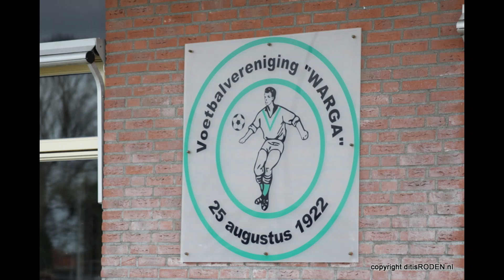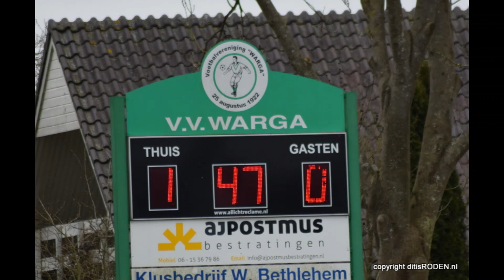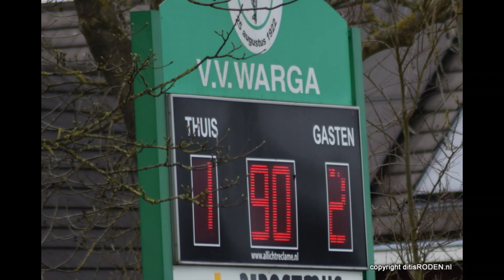voetbal Nieuw-Roden zwijnt na winst in slotfase op Warga 1-2